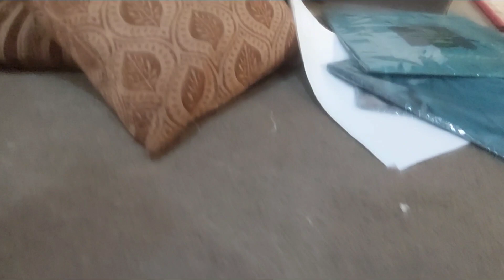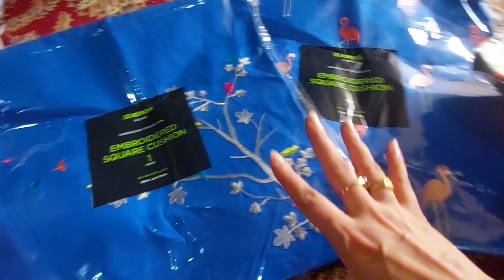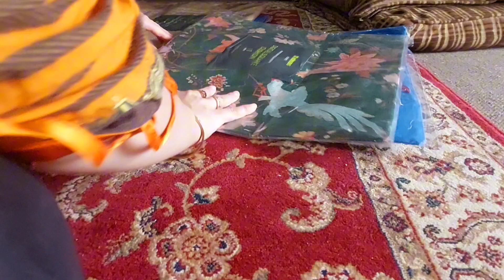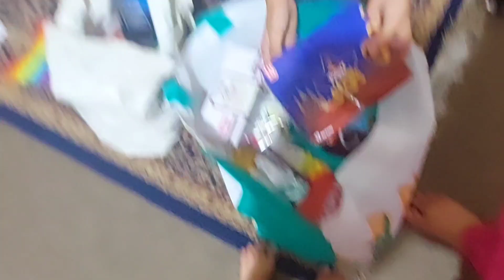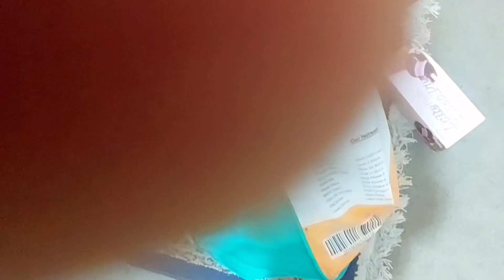Amazing dasi home remedy for weak eyesight, grey hair,hair fall etc,,,Gulahmed Home shopping 🛍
shopping,ideas home online shopping,shopping vlog,shopping for home decoration items,gul ahmed home,home appliances,ladies shopping,shopping,shopping from ideas,home with erum,gold mark shopping mall 1,home bargains haul,ideas by gulahmed,gulahmed stock loot,home decor,cushion cover making at home,home bargains,gulahmed new winter collection 2023,home decor items,house drawing,new in home bargains,home vlogs,real indian home and kitchen